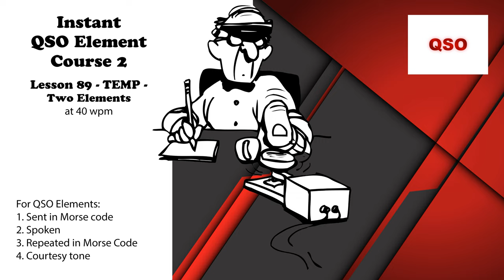Course 2 - Lesson 89 - TEMP - Two Elements